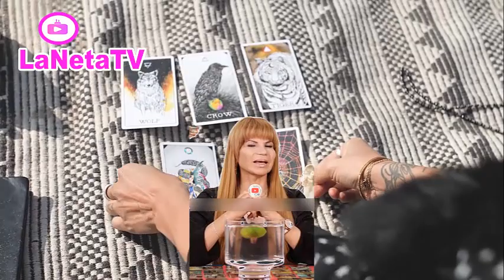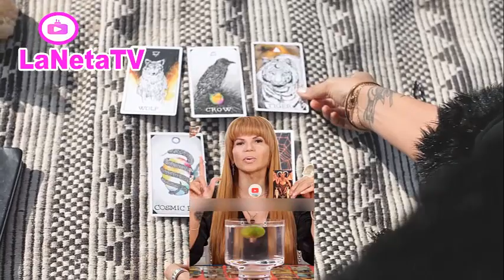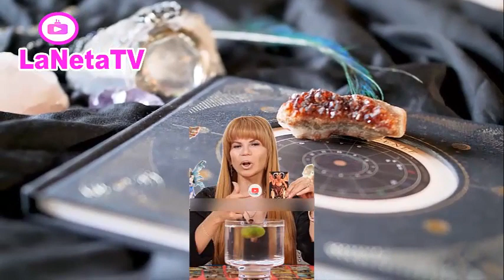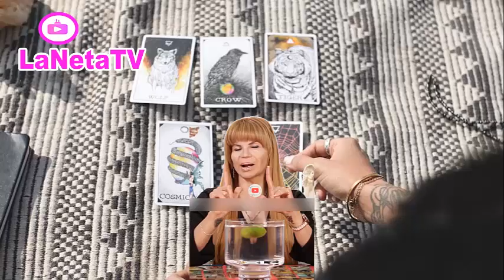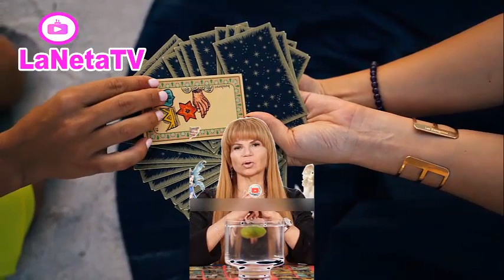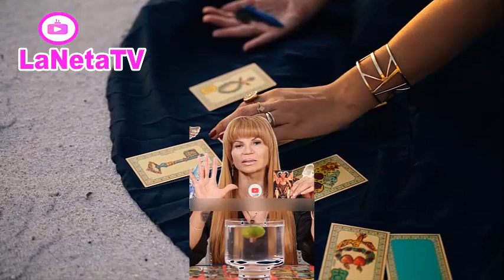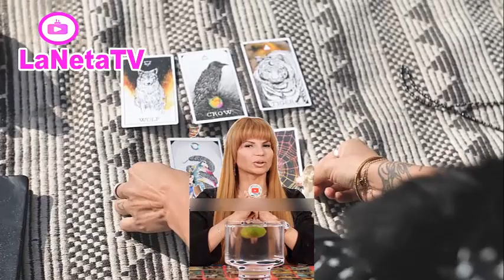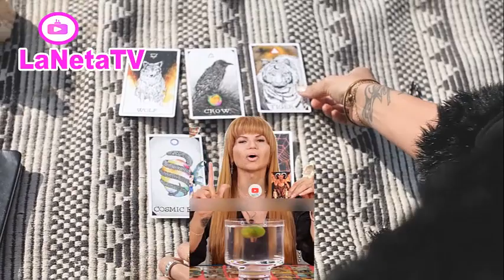🔥¡ Hace 1 Hora ! Mhoni Vidente ATERRA CON ESTA PREDICCIÓN PARA TODO EL MUNDO 2022 !